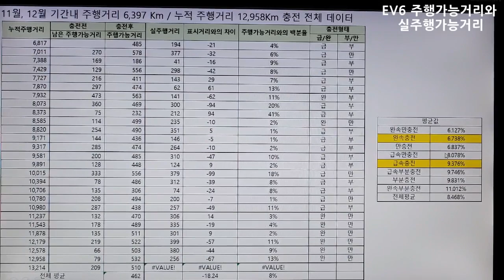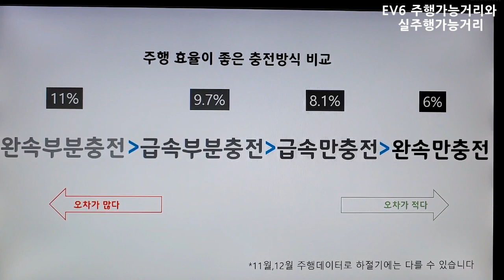전기차EV6 주행가능거리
EV6를 13,000km를 타면서 충전기록을 했습니다
차에 표시된 주행가능거리와 실제 주행거리의 편차는
어느 정도일까요.